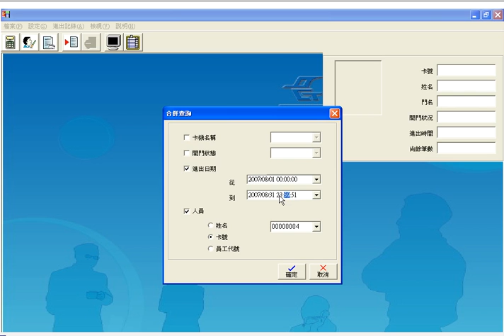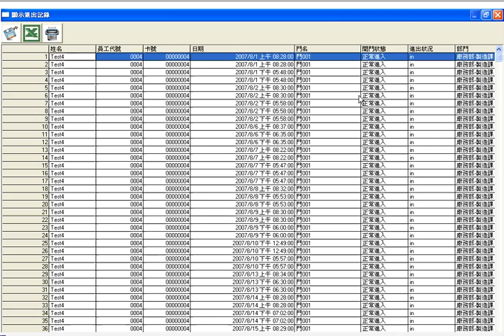鵬驥門禁軟體操作(PST-ADV-T-ELE) - 查詢 合併查詢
鵬驥門禁軟體操作(PST-ADV-T-ELE)